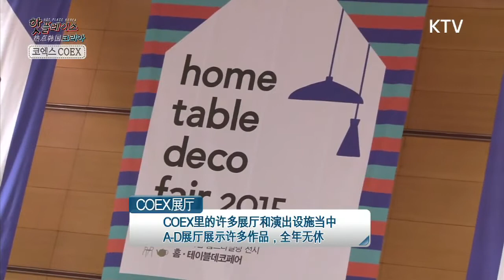코엑스 아쿠아리움 즐기는 방법~! 정어리쇼 관람하기~!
한국 최대 복합문화공간 코엑스!
韩国最大的综合文化空间COEX!
코엑스몰에서 다양한 브랜드 쇼핑도 하고~!
在coex购物中心进行各种品牌购物~!
아쿠아리움 관람과 멋진 정어리쇼 관람까지~!
参观水族馆和精彩的沙丁鱼秀~!
코엑스 알차게 즐기러 함께 떠나보시죠~!
一起去享受COEX吧~!